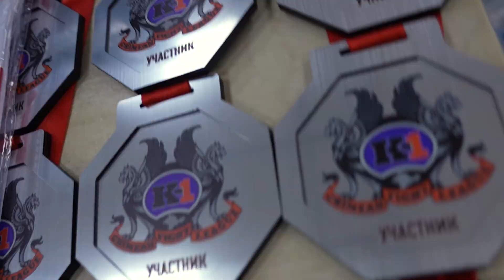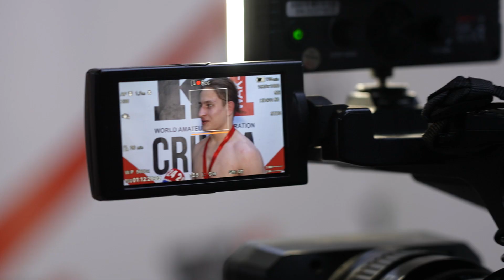Турнир лиги CRIMEAN FIGHT LEAGUE K-1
🔝Представляем хайлайт прошедшего 25 декабря 2022 года на площадке FIGHT MASTERS SIMFEROPOL 🏆4 турнира лиги CRIMEAN FIGHT LEAGUE K-1🥊

Мероприятие прошло под эгидой Федерации К-1 Республики Крым и собрало лучших представителей кикбоксинга и тайского бокса полуострова, а также гостей из Краснодара, Ростова, Запорожской и Херсонсрй областей.

Это четвёртый турнир в формате рейтинговых поединков среди про-аматоров и профессионалов.

Информационная поддержку мероприятию оказывал телеканал КРЫМ 24 и команда FIGHT MASTERS PRODUCTION.

Генеральный партнёр проекта - бойцовский клуб FIGHT MASTERS & ANIMAL RAGE.

Официальные партнёры:

🔘FIGHT MASTERS SHOP
🔘NEW AUTO
🔘CAPSULA
🔘КРЫМСКИЕ ПЕРЕВОЗКИ
🔘СПА-ОТЕЛЬ «СОНАТА»
🔘KAVKAZ HOUSE SIMFEROPOL
🔘REYWEL CRIMEA
🔘ПП БАР СИМФЕРОПОЛЬ
🔘ПБК «КРЫМ»
🔘LIBERTY CRIMEA
🔘ТЕЛЕКАНАЛ «КРЫМ 24»

FIGHT MASTERS PRODUCTION™️ 2023